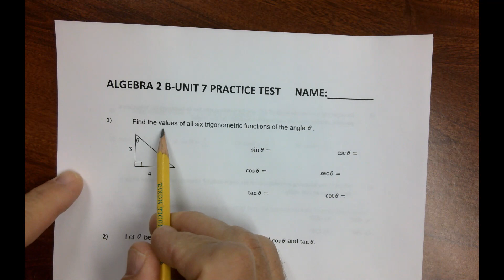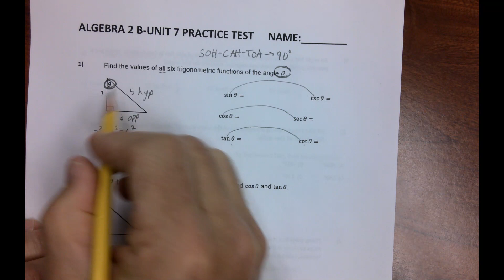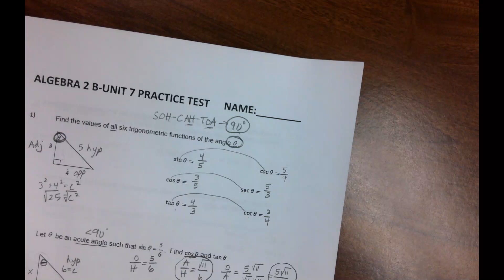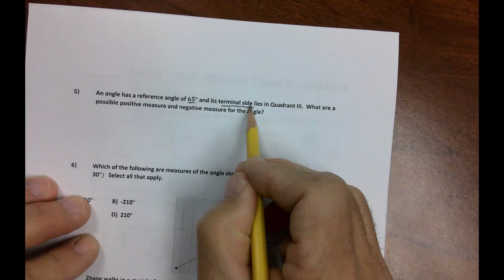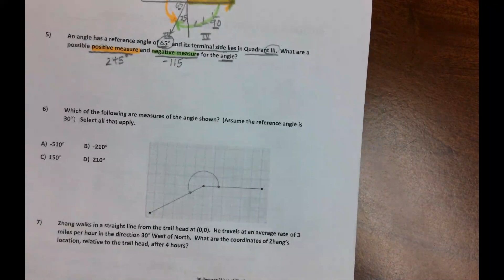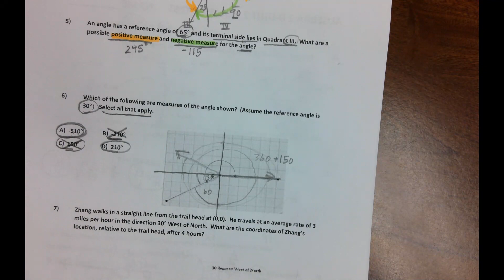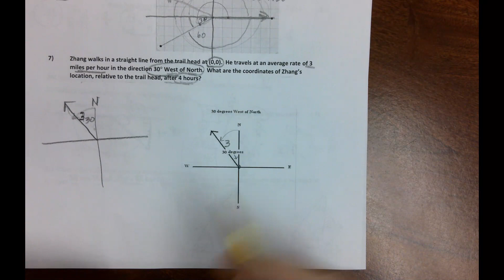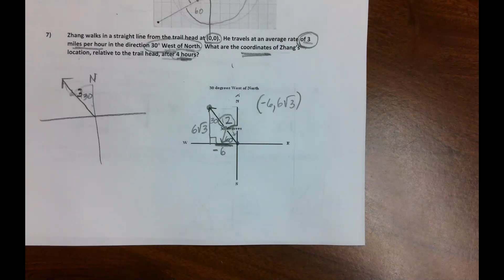Alg II B Unit 7 Test Review (#'s 1-7)